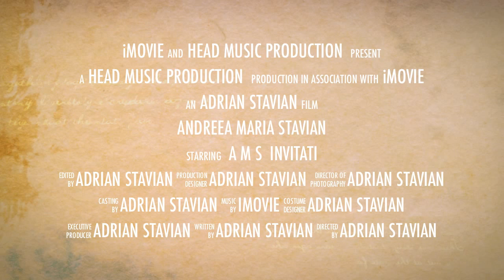Andreea Maria Stavian 3 ani